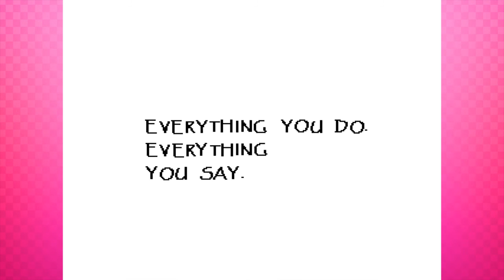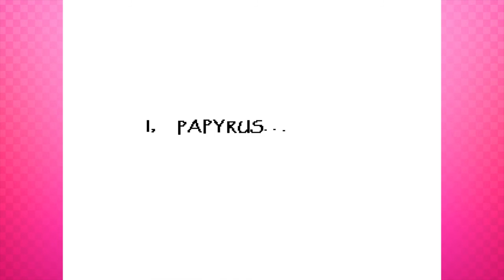Undertale - Part 10: Friend Zone - Andrea Plays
Papyrus is the best.